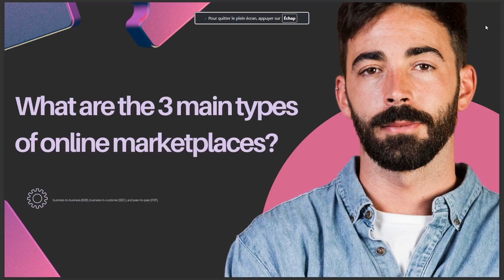WHAT ARE THE 3 TYPES OF ONLINE MARKETPLACES